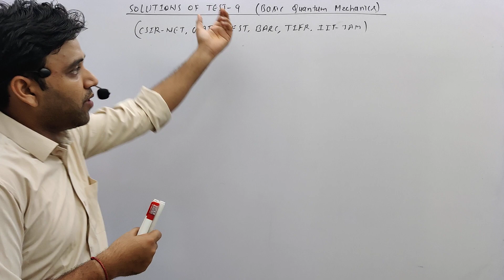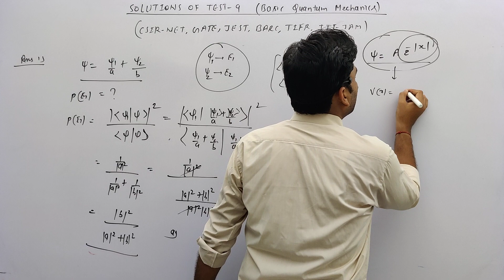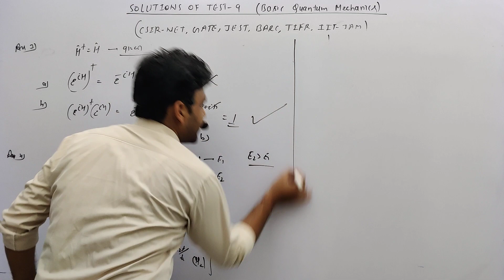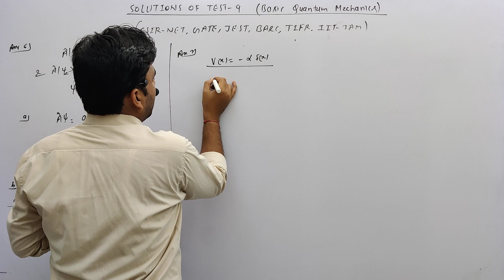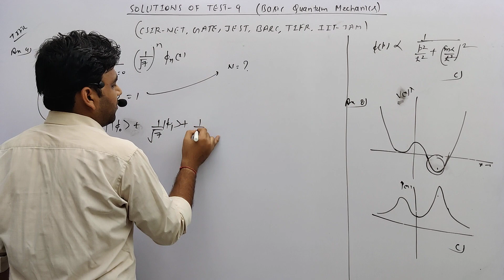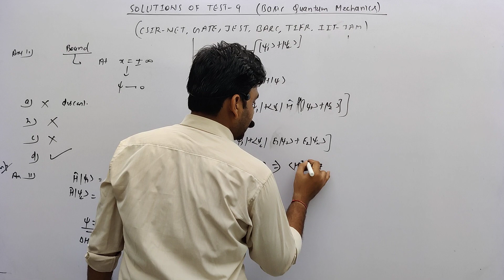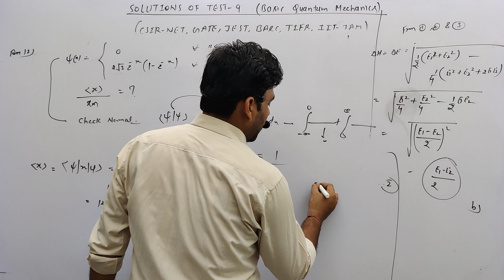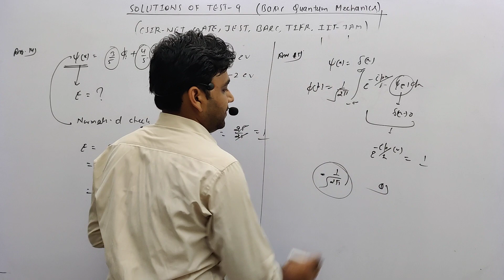Solution of TEST-9 (Basic Quantum Mechanics) (CSIR-NET/JRF, GATE, JEST, BARC, TIFR, IIT-JAM)